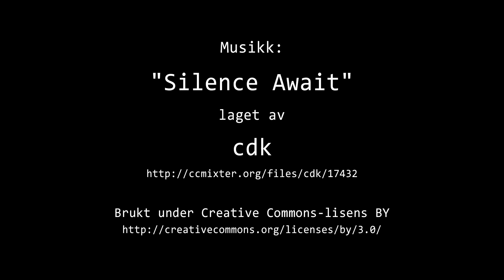Timelapse Cam 2 - Natt til 22. mars 2022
Været i Moss natt til tirsdag 22. mars 2022.